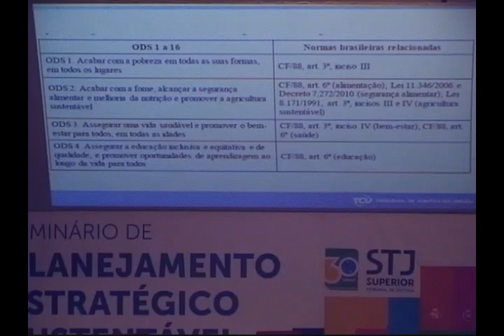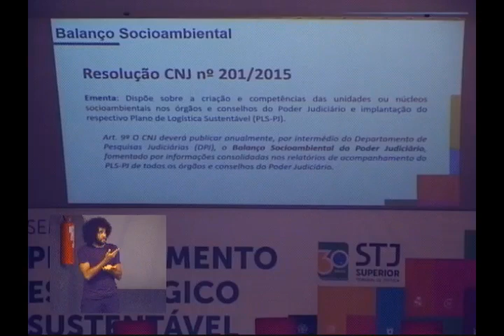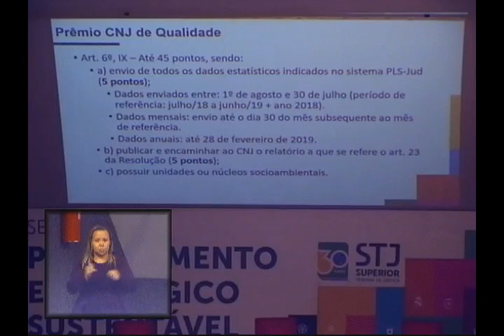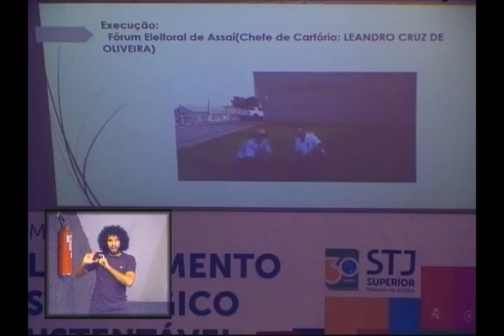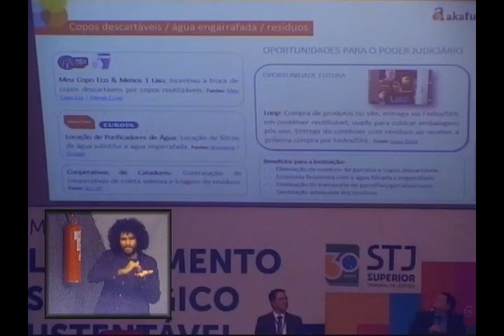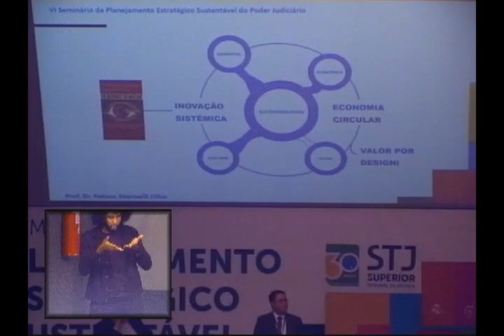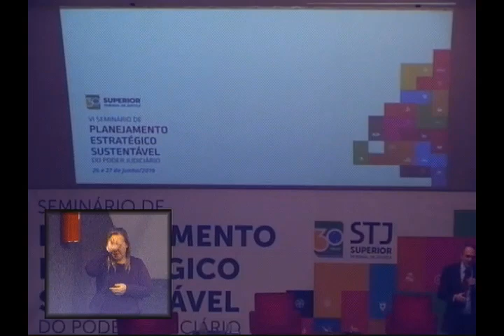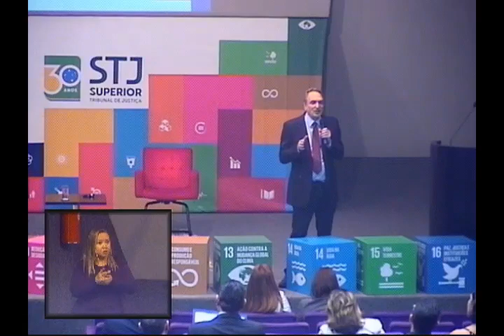VI Seminário de Planejamento Estratégico Sustentável do Poder Judiciário 26-06-2019 – Tarde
00:01:00 Palestra 4 - O papel do TCU na implementação da Agenda 2030
André Jacintho dos Santos, Auditor Federal de Controle Externo do TCU

00:40:56 Palestra 5 – Panorama do Plano de Logística Sustentável no Poder Judiciário
Gabriela Moreira de Azevedo Soares, Diretora do Dept. de Pesquisas Judiciárias do CNJ

01:35:22 Pílula de caso prático – Projeto de Arborização em Fóruns Eleitorais do TRE-PR
Claudia Valéria Bevilacqua Gonçalves, Chefe de Gestão da Sustentabilidade no TRE-PR, e Plinio Neves Angieuski, Chefe de Cartório no TRE-PR

01:55:52 Painel 1 – A Economia Circular
Dr. Hélio Mattar, Diretor-Presidente do Instituto Akatu
Dr. Nelson Marinelli Filho, Pesquisador do Centro de Inovação em Economia Circular da USP
Dr. Pablo Fernando Pessoa de Freitas (moderador), Analista Judiciário STJ

03:39:23 Palestra 6 - A transversalidade das políticas públicas ambientais e a eficiência na Administração Pública
Fábio Feldmann, ex-Deputado Federal e Especialista na Área Ambiental